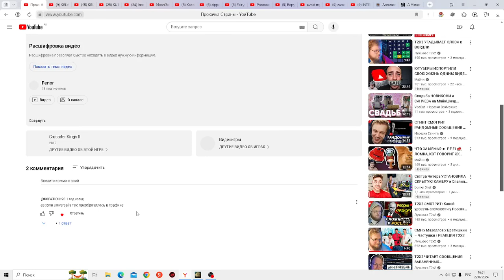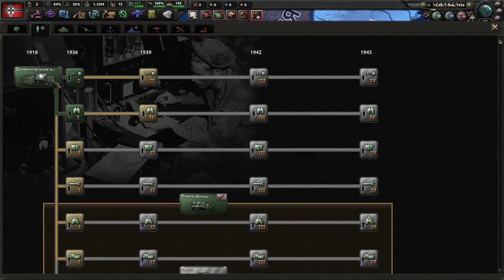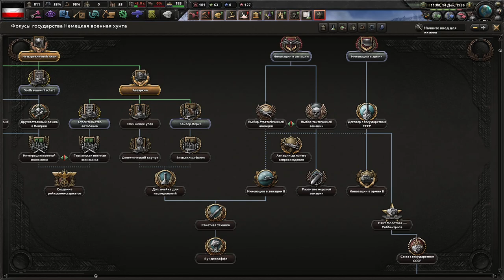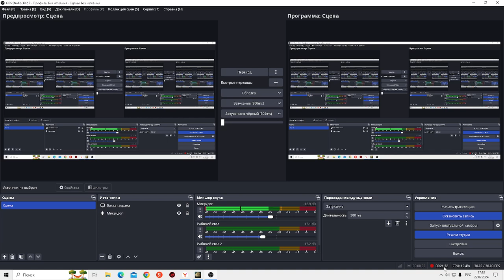Восстановление Имперского режима! |HOI4